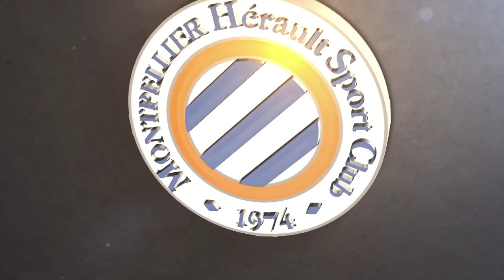Résumé LOSC 0-0 MHSC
25ème journée Ligue 1 Conforama